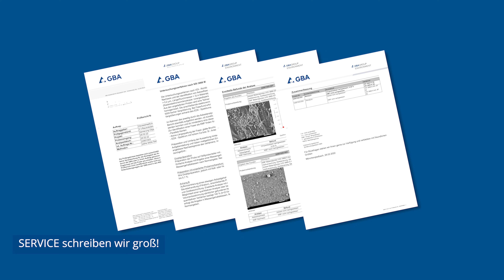Asbestanalytik bei der GBA Group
Erhalten Sie einen Einblick in die Asbestanalytik der GBA Group.